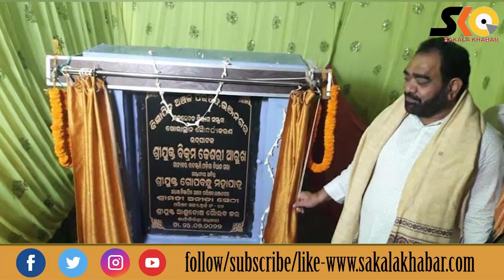ମୋ ପ୍ରିୟ ଭଞ୍ଜନଗର ସେଲ୍ଫି କର୍ଣ୍ଣର ଉଦଘାଟିତ